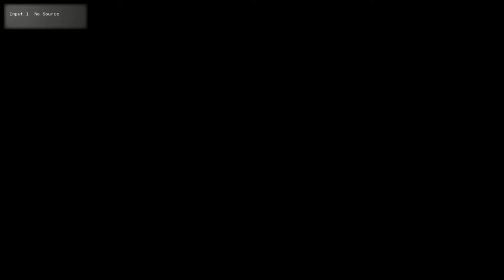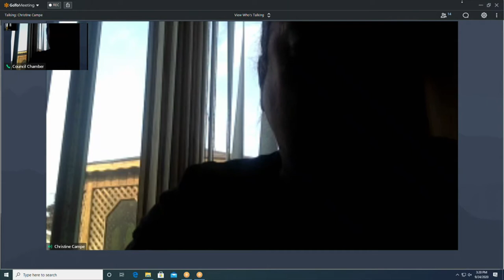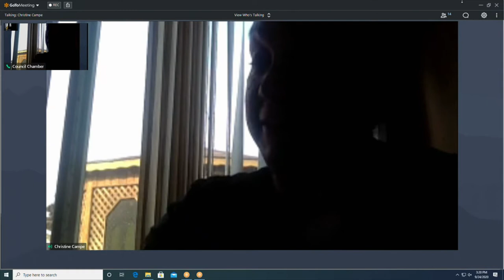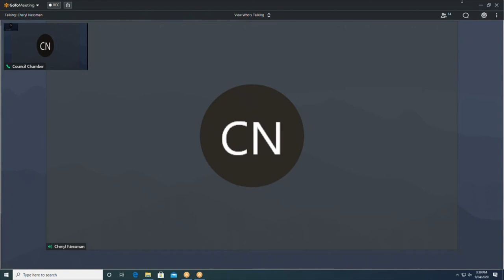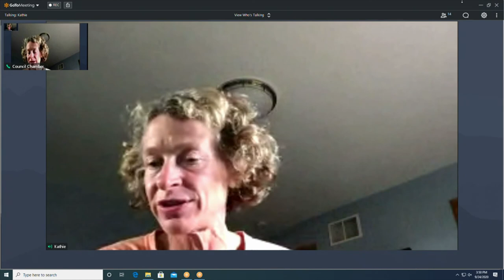MPL BT 09242020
Mead Public Library Board of Trustees at 3:00 p.m., THURSDAY, September 24, 2020, at the City Hall, 3rd floor Council Chambers, 828 Center Avenue, Sheboygan, WI.